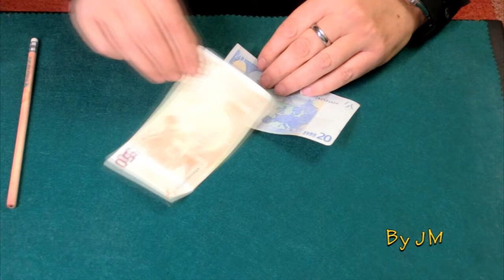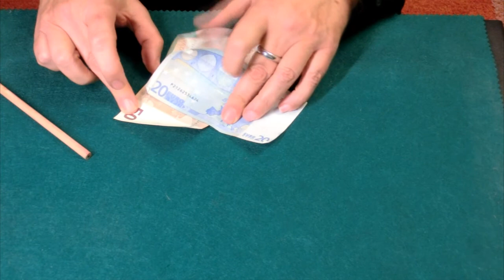Magia: Transposicion de Billetes de Banco (transposition of banknotes)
Magia de cerca ejecutada con elementos simples.